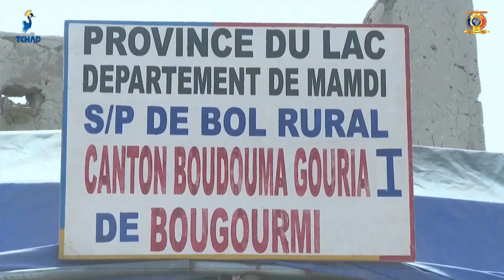LAC - Installation du Chef de Canton Bougourmi